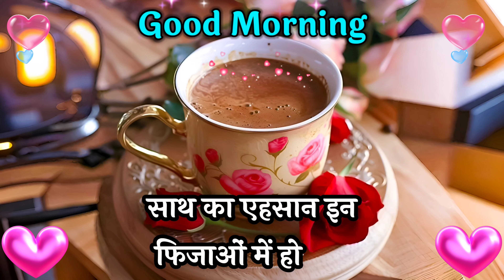Good Morning Shayari Video | Chai Apke Liye Meri Taraf se